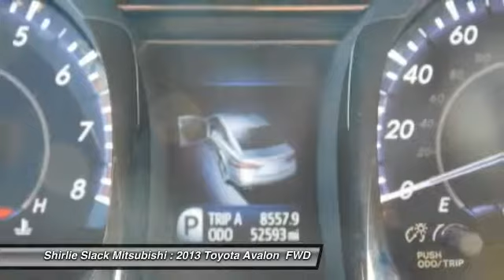2013 Toyota Avalon Fredericksburg VA 68959M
2013 Toyota Avalon XLE Leather

Superb Condition, CARFAX 1-Owner, ONLY 52,589 Miles! XLE trim. Heated Leather Seats, Bluetooth, CD Player, ALMOND LEATHER SEAT TRIM, Alloy Wheels, iPod/MP3 Input, Non-Smoker vehicle, Local Trade. SEE MORE! KEY FEATURES INCLUDE: Heated Driver Seat, iPod/MP3 Input, Bluetooth, CD Player, Aluminum Wheels MP3 Player, Keyless Entry, Remote Trunk Release, Child Safety Locks, Steering Wheel Controls. OPTION PACKAGES: ALMOND LEATHER SEAT TRIM. Toyota XLE with Moulin Rouge Mica exterior and Almond Leather seat trim interior features a V6 Cylinder Engine with 268 HP at 6200 RPM*. Non-Smoker vehicle, Local Trade. EXPERTS CONCLUDE: With new features and a new look for 2013, the Toyota Avalon should maintain its status as a top choice for a full-size sedan. -Edmunds.com. Approx. Original Base Sticker Price: $31,000*. VISIT US TODAY: We are a family owned and operated sales and service facility.Our family has been serving the automotive needs of the Fredericksburg community for over 48 years. We offer competitive financing, second chance Financing and a full service department, servicing all makes and models. Thank You! Horsepower calculations based on trim engine configuration. Fuel economy calculations based on original manufacturer data for trim engine configuration. Please confirm the accuracy of the included equipment by calling us prior to purchase.